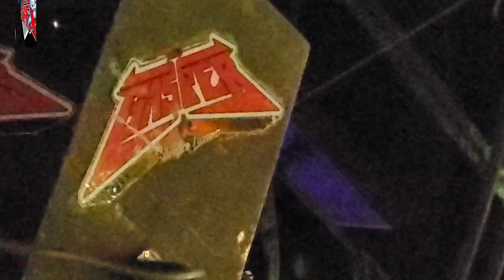sonido gasper 🎧🎶 con la cumbia quiero volar 🎤 en corazón Chilchotla Puebla 24/12/2023🤟🤟